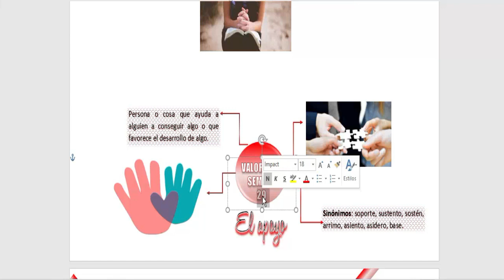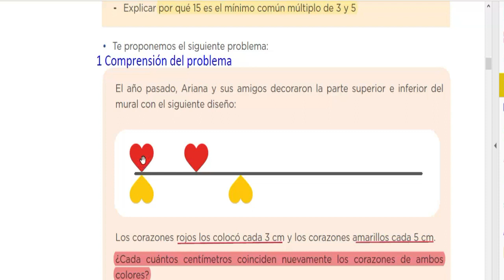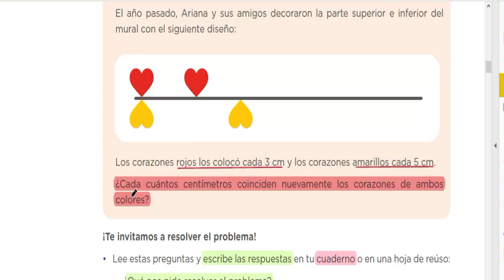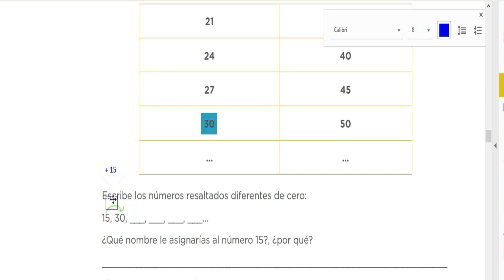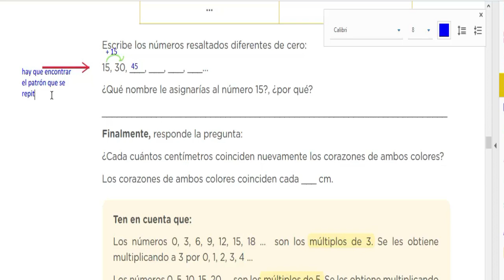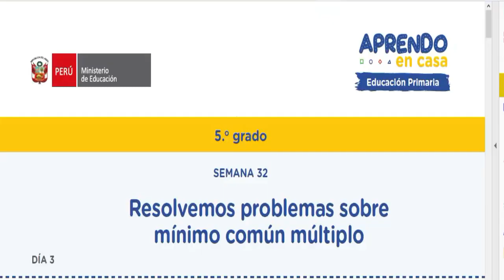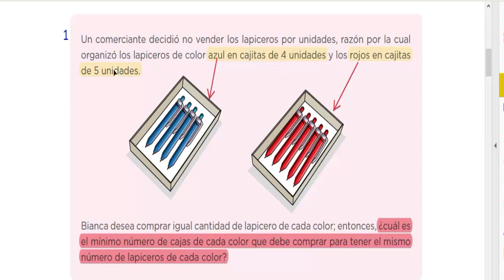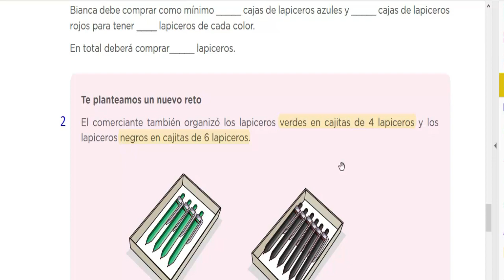11 nov M ¿Matemático, yo? ¡Claro que sí! (Parte 2)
 Resolver problemas referidos al mínimo común múltiplo

 Elaborar un listado de acciones para tener éxito al resolver un problema acerca del mínimo común múltiplo.